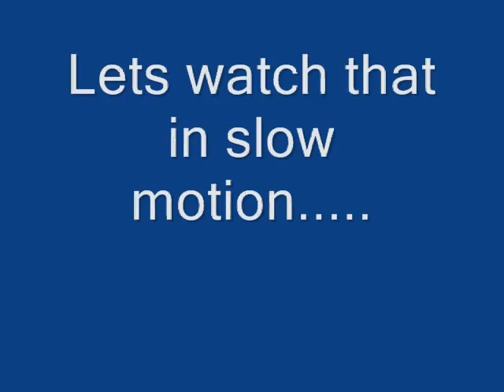R/C Airplane crash Nexstar with Flycameone2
here is my hobbico nexstar crashing on takeoff, what happened was it didn't have enough air speed and i yanked too hand on the elevator and caused it to stall...it happens!